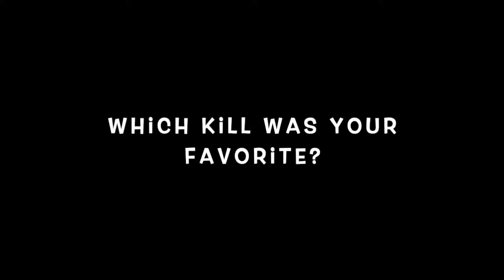All Multiplayer Glory Kills in Doom 2016 including Chainsaw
This is a video showcasing all the different glory kills in Doom 2016. It includes both players and demons in both third and first-person angles.

I thought to make this video after playing some good old Doom 2016 multiplayer and noticed that there was no "real" video on each of the different glory kills. They were all just clips of most of them from games people have played. In the spirit of what I do, I decided to make a "real" video showing how to do each one to each player and demon from both perspectives. (Killing vs getting killed)

I have played both Doom 2016, and Doom Eternal's Multiplayer, and as of right now, I think Doom 2016 has a better multiplayer. I enjoy Eternal's "Battlemode," but I wish it also had normal PvP like Doom 2016 does, with Demons sprinkled in the middle of matches. Maybe one day there will be a normal PvP option for Doom Eternal.

I want to thank HardcoreHaloYT for helping me with this video, it actually took a really long time to make and I appreciate all his assistance!

If I left any Glory Kills out, I would really appreciate it if you could point it out in the comments. And yes, for a rare few I forgot to show one of the two perspectives, sorry about that.

*With the Spectre, it was actually part of the game where the camera became flush with the ground during the chainsaw Glory Kills. I do not know why it happened, but it kept happening consistently and I could not figure out why.

0:00 - Cringe Intro
0:11 - Marine (standard player)
0:55 - Revenant
1:48 - Mancubus
2:42 - Harvester
3:27 - Prowler
4:34 - Spectre
5:39 - Cacodemon
6:42 - Baron of Hell
Chainsaw
8:15 - Vs Marine
8:31 - Vs Revenant
8:50 - Vs Mancubus
9:05 - Vs Prowler
9:24 - Vs Harvester
9:42 - Vs Spectre
10:05 - Vs Cacodemon
10:38 - Vs Baron
11:19 - The End, Thanks for Watching!

YouTuber's Note: I'm very thankful and appreciative of all the views and community interactions on this video! Sadly, it's the only DOOM 2016 video I've uploaded or plan on uploading, but I have an "Assassinations Playlist" which showcases videos I have similar to this one for viewers who may want to see more content like this video. Huge thanks to all of you reading this!